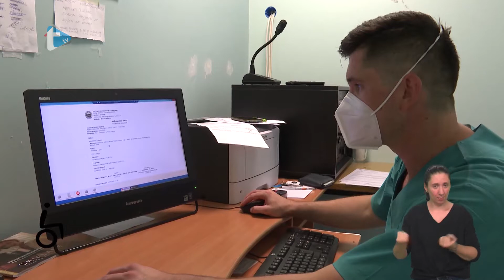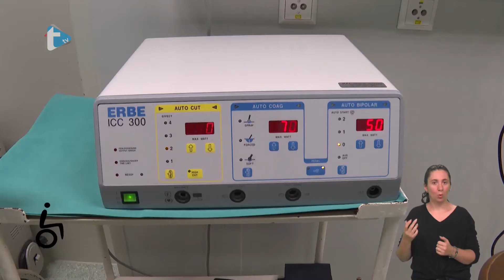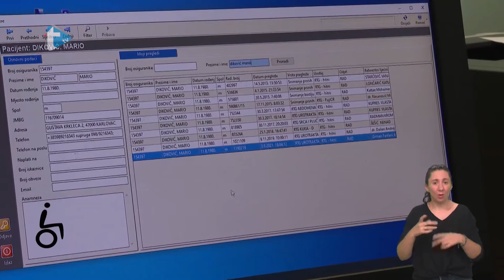Mogu sve - dr. Damir Ćaćić - 12. 9. 2022.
Mogu sve
dr. Damir Ćaćić
Trend tv